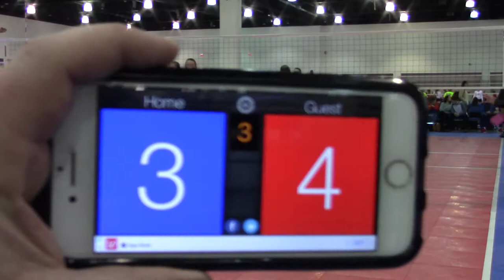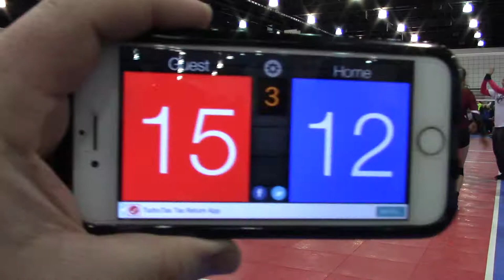2/3/18 MN Select 14-2 vs PoWer GreenBay 15 Green Set3 15-13(W)